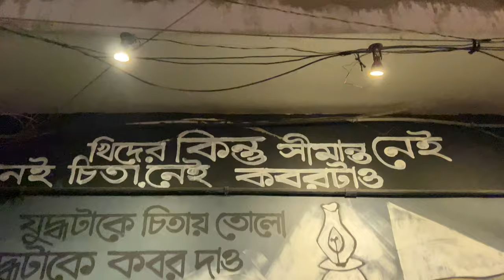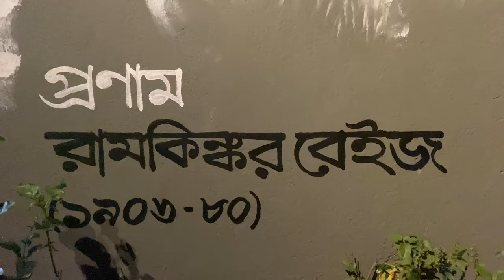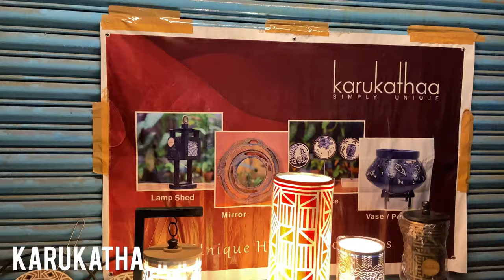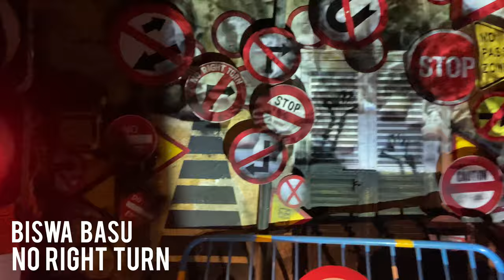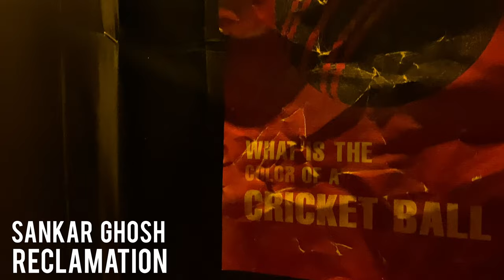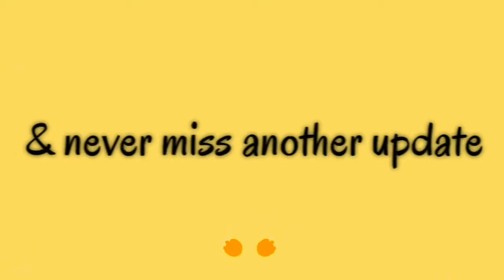Behala Art Fest, 2022, Kolkata. 🎨The Most Prestigious & Biggest Art Festival in Kolkata.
Streets of the City of Joy have once again come alive with stunning artworks as the third edition of Behala Art Fest kickstarted on February 25, in Kolkata’s Behala area. Organised by Nutan Sangha, the much-anticipated art festival is showcasing works of several well-known artists, and will go on till February 27.

This year, the theme of the festival is ‘Light and darkness’ with artists sharing their innovative ideas of light and darkness in today’s time.

Instagram Name: @thegreedyappetiteofficial

Facebook Page Name: The Greedy Appetite.